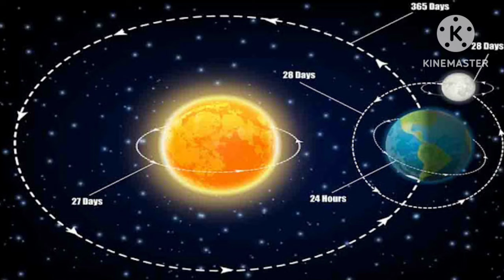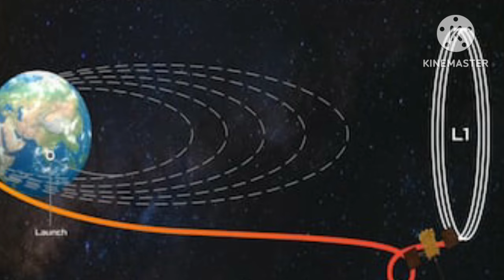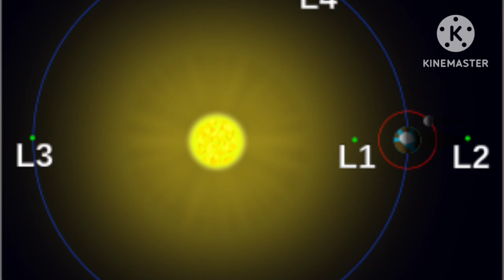Mission Suryayaan : सूरज के पास पहुंचा हमारा सूर्ययान | Aditya-L1 New Update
rathee
indian youtuber
khan sir
aditya l1
aditya l1 mission
isro
chandrayaan